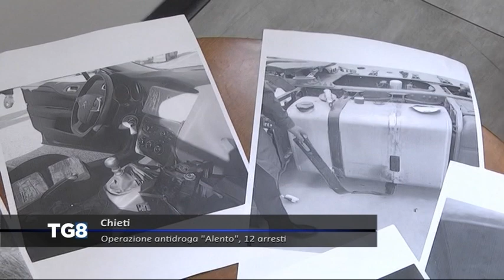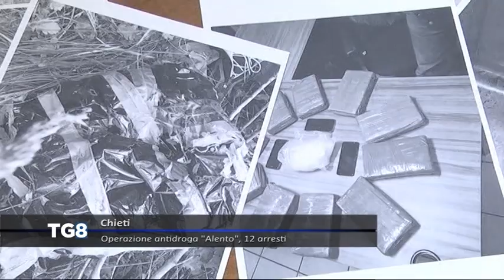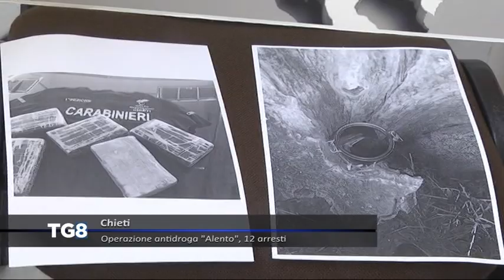LIVE Chieti - Operazione antidroga "Alento", 12 arresti